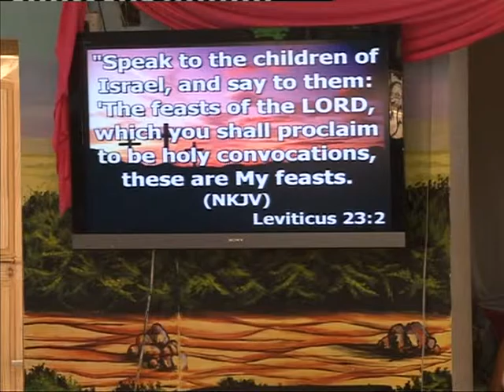What Time is it